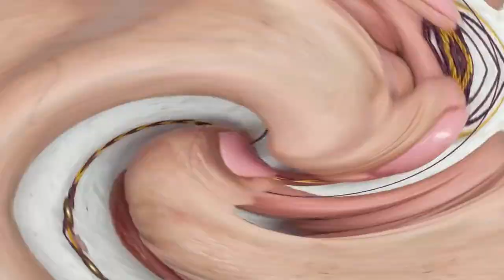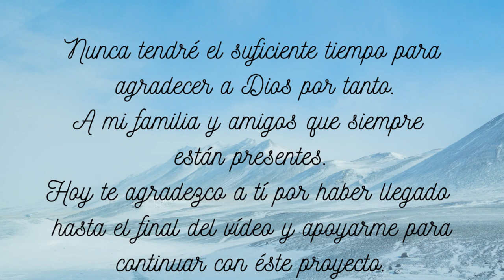COMO HACER UNA PULSERA DE HILO FACIL Y RAPIDA EN MACRAME#26 ✨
🎁Hoy haremos una linda PULSERA DE HILO que puedes usar también como tobillera, te enseñaré como lograrlo  de una marea FACIL Y RAPIDA. Es un proceso sencillo que tu y yo haremos paso a paso.  Si te gusta dímelo, estoy dispuesta a mejorar con tus valiosos comentarios.

🌈 MATERIALES:
1 Botón para el broche
1 Abalorio para la puntera del cordón
12 Abalorios para la decoración
1 Hilo de 110 cms  color Amarillo
1 Hilo de 250 cms color Amarillo
1 Hilo de 250 cms color Vino tinto
2 Hilos de 200 cms color Vino tinto
2 Hilos de 105 cms color Vino tinto

✿Grupo Facebook
Macramé 123

🎁Today we will make a cute THREAD BRACELET that you can also use as an anklet, I will show you how to make it in an EASY AND QUICK tide. It's a simple process that you and I will do step by step.  If you like it let me know, I'm willing to improve with your valuable feedback.

🌈 MATERIALS:
1 Button for the brooch
1 Bead for the cord tip
12 Beads for decoration
1 Thread of 110 cms Yellow color
1 Thread of 250 cms Yellow color
1 Thread of 250 cms color Red Wine
2 Threads of 200 cms color Red wine
2 Threads of 105 cms Red wine color